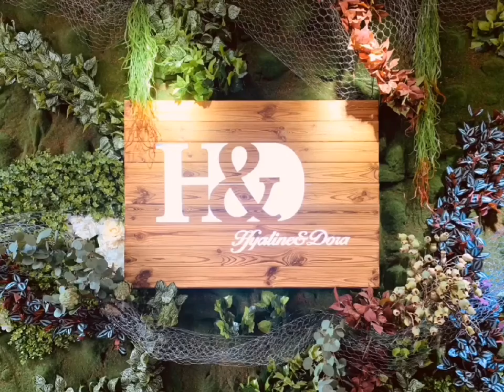Chakra Colors Balls Prism Tree of Life Suncatcher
Material:HIgh Quality K9 Crystal&Metal
Size:15.7*2.2inch (40*5.7 cm)
Nw:90g
Our decorative pendants are made with premium quality crystal.They will create the most beautiful reflections when the sunlight or any other kind of lights hits them.
The most elegant decoration, they will create the most beautiful reflections when the sunlight or any other kind of lights hits them.
You can use these elaborate prisms both indoors and outdoors. So feel free to hang them on your Christmas tree,curtains,chandeliers, windows, walls,plants,or car.
These prismatic pendants may seem too delicate and fragile, but they’re actually incredibly durable.They will hardly get cloudy or lose their sparkly look.